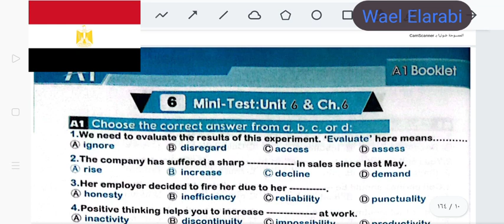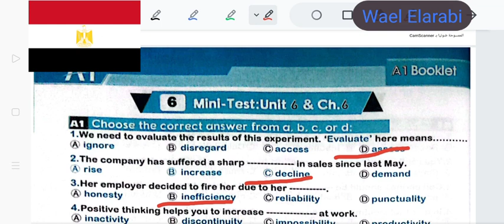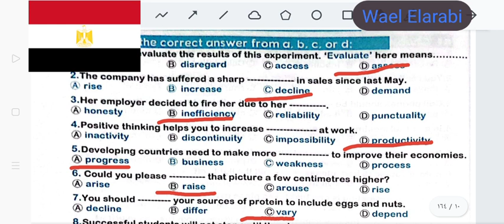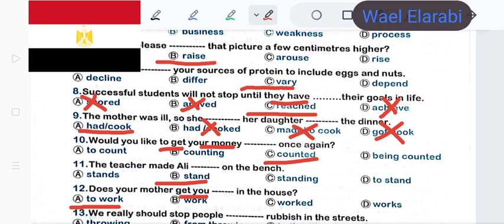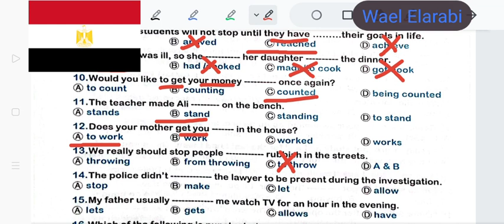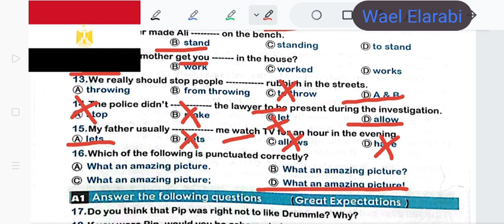A1 booklet 2024 mini test 6